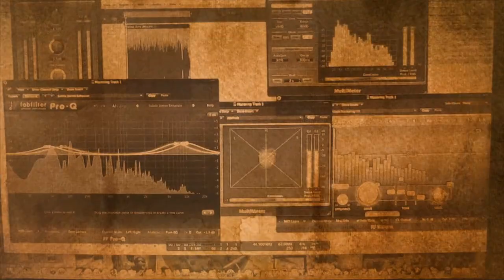R2WICE "F.A.T.H.O.M." Album trailer #1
Available Oct.14 @